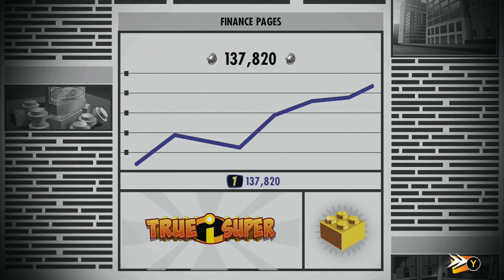Boat Fire - Lego The Incredibles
Inator Army Book Series:

FriendlyPix - YES
Blogger - YES
Mixer - YES